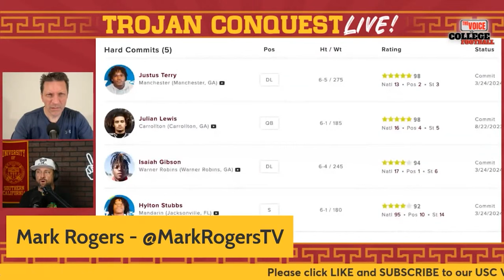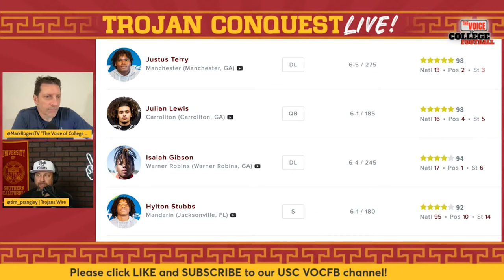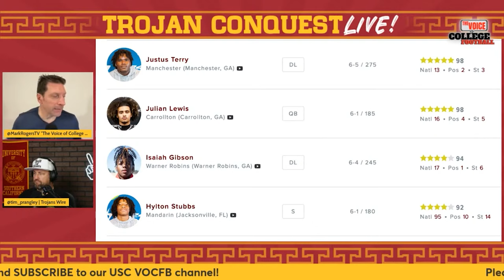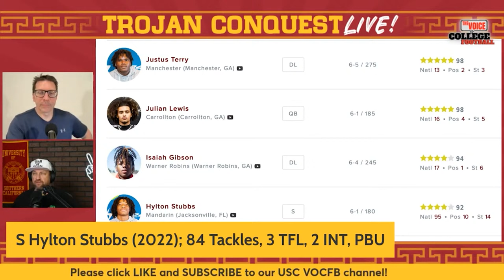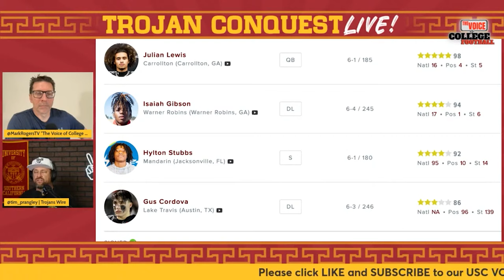USC RECRUITING UPDATE - Lincoln Riley Taking DEFENSE Seriously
and Matt Zemek as they take calls from Trojan and CFB fans about today's hot topics.  Fight on!

Mark Rogers | @MarkRogersTV
Tim Prangley | @tim_prangley
Matt Zemek | @TrojansWire

Trojans, make sure you check out Matt Zemek's work on Trojans Wire.  There is extensive USC news every day on the defensive coordinator search and game matchups.